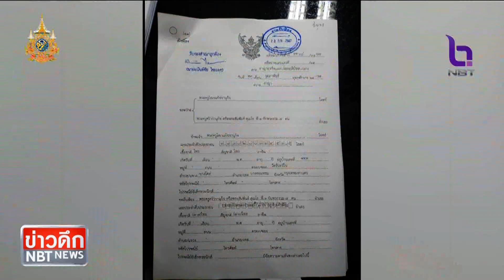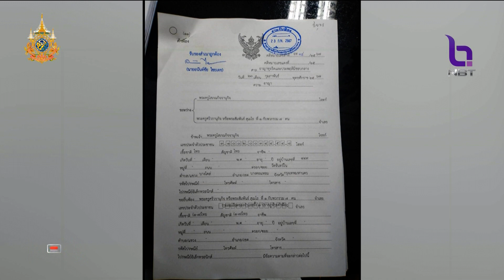ยื่นฟ้อง ม.157 "เจ้าคณะแขวงบางคอแหลม-พวก" ข่าวดึก วันที่ 23 กุมภาพันธ์ 2567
ทนายกองทัพธรรม ยื่นฟ้องศาลอาญาทุจริตและประพฤติมิชอบกลาง เอาผิด "เจ้าคณะแขวงบางคอแหลม-พวก" ฐานปฏิบัติหน้าที่โดยมิชอบ กลั่นแกล้ง "เจ้าอาวาสวัดจันทร์ใน" ที่เข้ามาปกป้องที่ธรณีสงฆ์